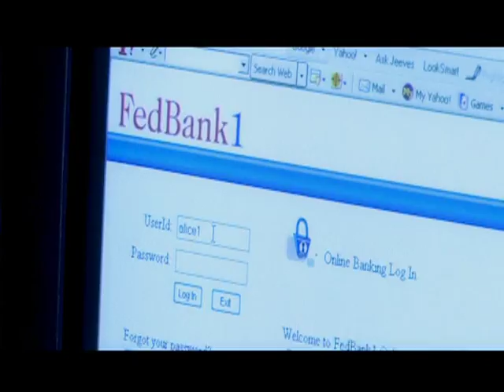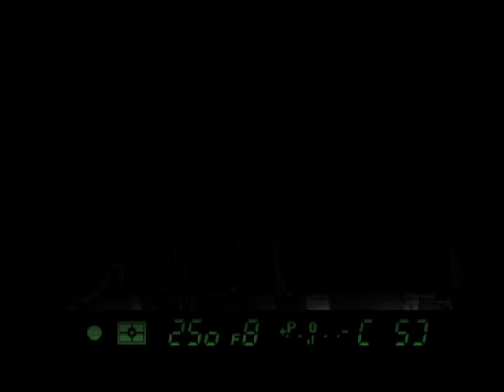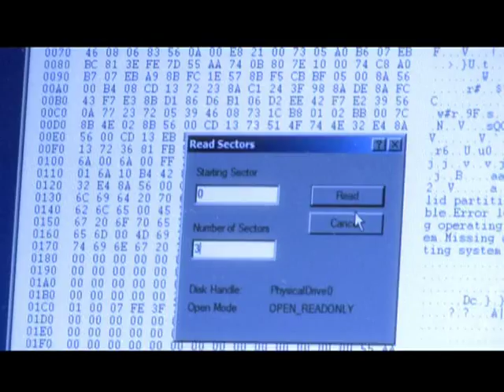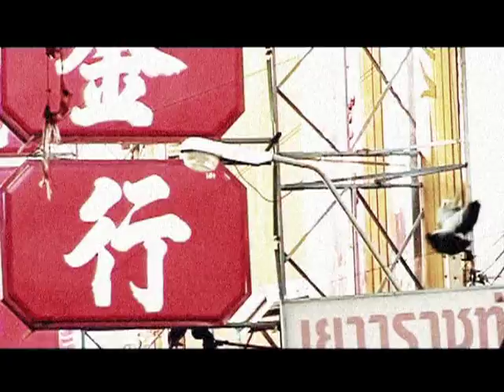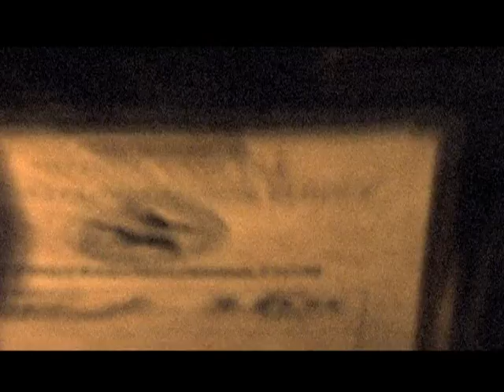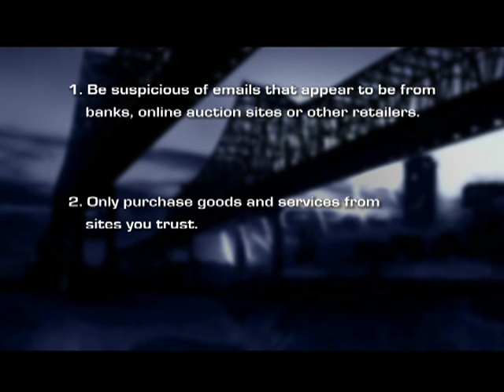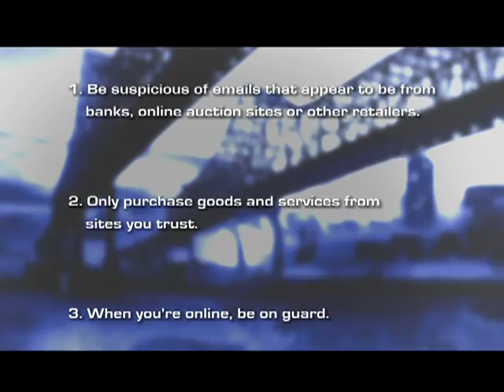Web of Deceit: Internet Fraud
United States Postal Inspection Service

DeliveringJustice
A High Noon Bullet

Internet scams are like old wine in new bottles. Telemarketing and mail fraud scams are now coming to you from cyberspace. This DVD tells the story of a scammer who uses the Internet to victimize unsuspecting consumers around the world until he gets caught in his own web of deceit. The DVD also provides tips on what to watch out for when you do business on the Internet.

Old Game, New Tricks

When you're online, be on guard, say U.S. Postal Inspectors:

    * Be suspicious of emails that appear to be from banks, online auction sites or other retailers.
    * Never use a link in an email to visit any website.
    * Only purchase goods and services from sites you trust.
    * Examine all offers before purchasing.

Whether it's auction fraud or identity theft; reshipping scams or foreign lotteries, be cautious and be smart.